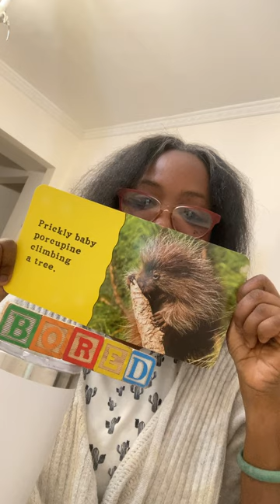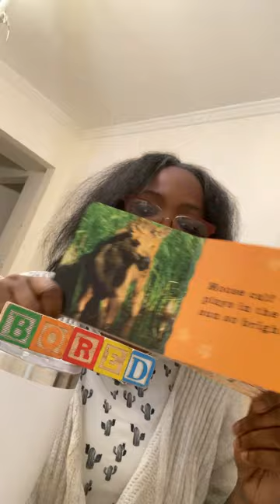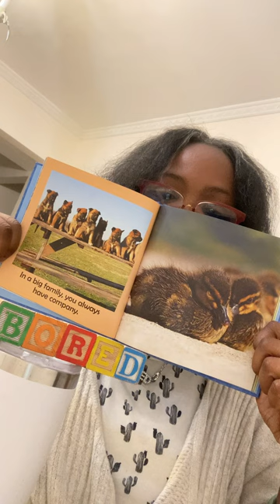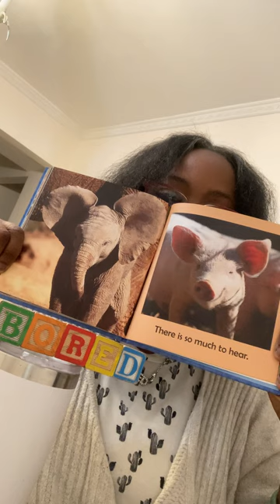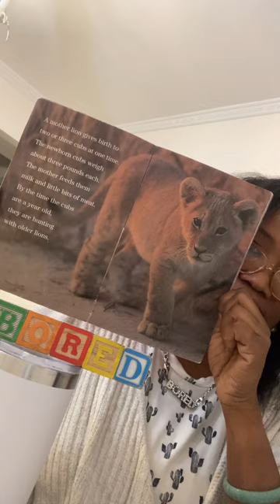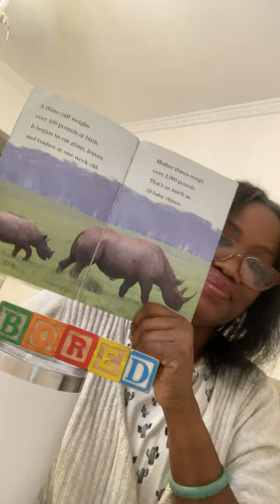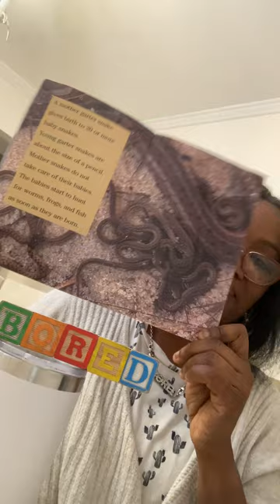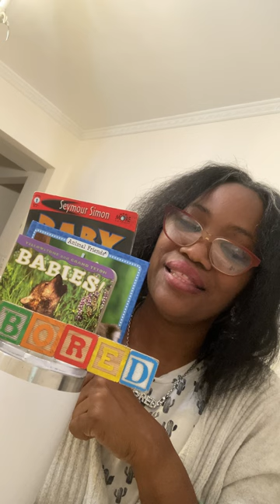Reading 1,520 “Baby Animals & Babies & Animal Friends Babies”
Lovies, how much do we love the small, tiny cuteness, cuties of baby animals.
Let’s look and learn all about them.
Their moms their families their eating habits  how the grow and how they play too. We love getting B.O.R.E.D with our baby animal friends.
Cute just like you and my Baby Jade.